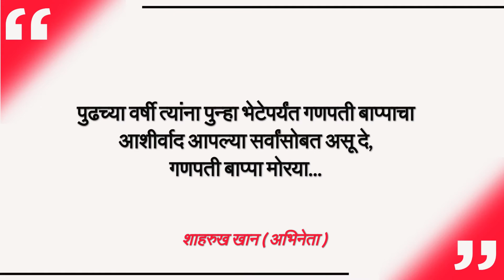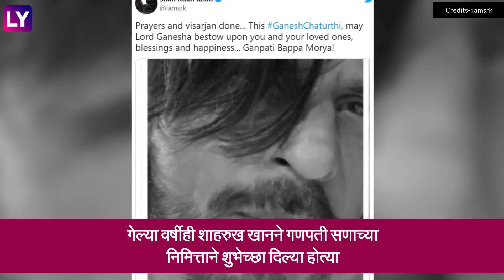Shah Rukh Khan Shares Ganapati Photo: शाहरुख खानने गणपती विसर्जनाचा फोटो शेअर करत लिहिला संदेश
बॉलीवुड अभिनेता शाहरुखने त्याच्या सोशल अकाउंट वर गणपतीचा एक फोटो  शेअर केला आहे. त्यासह त्याने एक फोटो ही शेअर केला आहे. पहा काय लिहिल आहे त्याने.